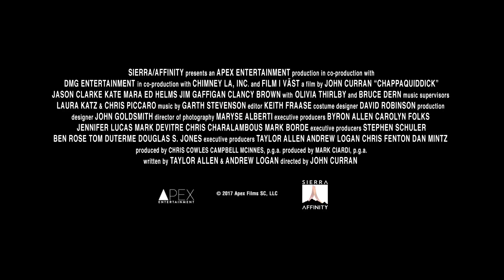Η Ενοχή του Κένεντι (Chappaquiddick) Trailer | GR Subs | Cinobo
Η «κατάρα» της οικογένειας Κένεντι και το τίμημα του νεποτισμού στην ιδιωτική και τη δημόσια ζωή ερευνώνται και ανατέμνονται σε ένα συναρπαστικό πολιτικό θρίλερ, από τον σκηνοθέτη της ταινίας «Βαμμένο Πέπλο». (2017 | Τζον Κάραν)

The "curse" of the Kennedy family and the price of nepotism in private and public life are explored and dissected in a gripping political thriller from the director of “The Painted Veil”. (2017 | John Curran)